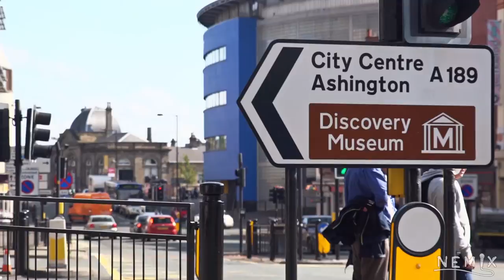Hyena kill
The Hyena Kill performing the single "Tongue Tied" from their new Album "Atomised" live at Nemix Studios